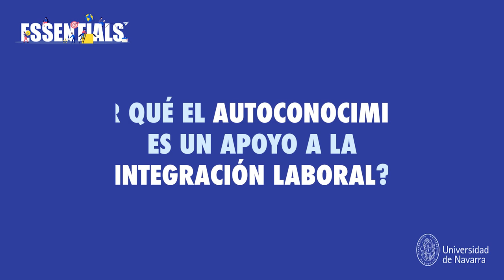¿Por qué el autoconocimiento es un apoyo a la integración laboral? | Conócete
El psicólogo y profesor de la Facultad de Educación y Psicología de la Universidad de Navarra nos ofrece consejos sobre el autoconocimiento en el entorno laboral.